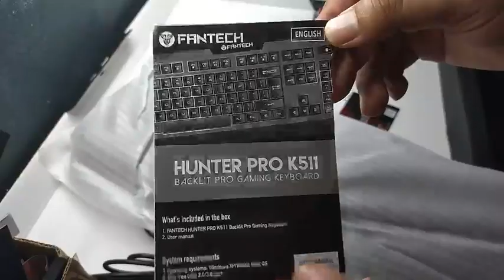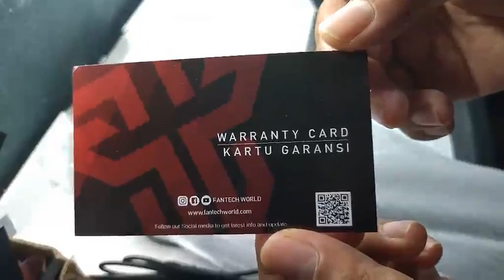FANTECH K511 HUNTER PRO GAMING KEYBOARD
FANTECH K511 SERIES
WIRED GAMING GEAR KEYBOARD
HUNTER PRO.